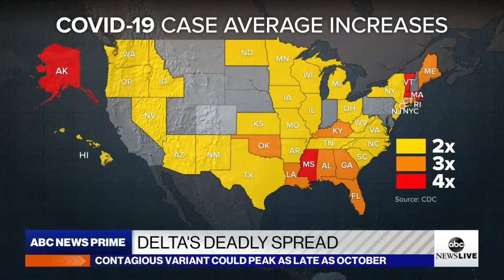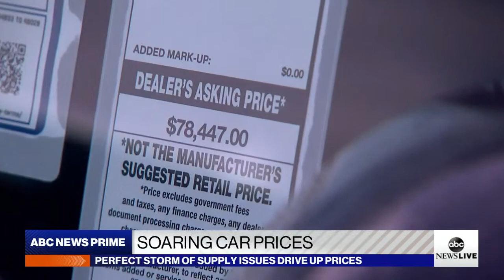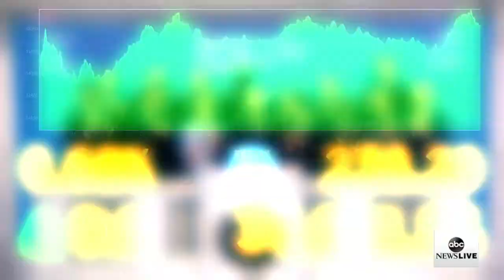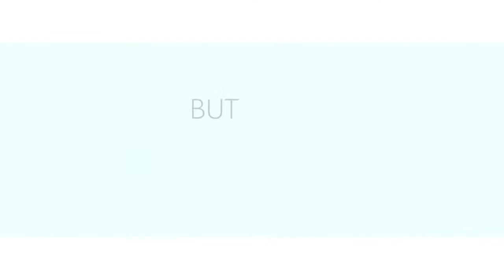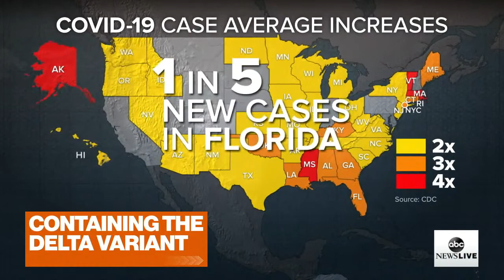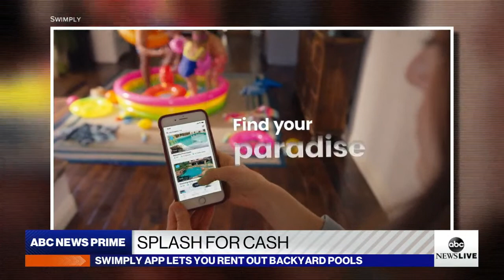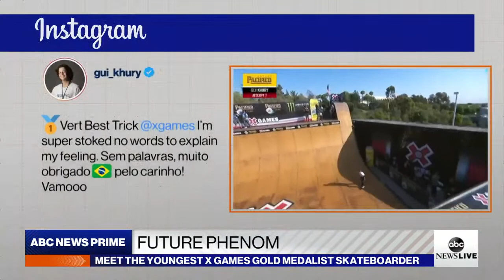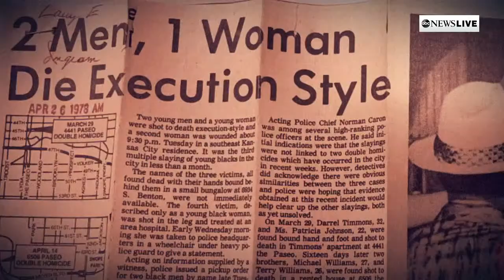ABC News Prime: Western wildfires; Morgan Wallen exclusive intv; COVID-19 concerns amid Olympics